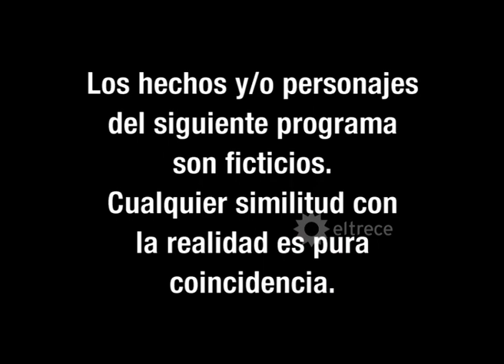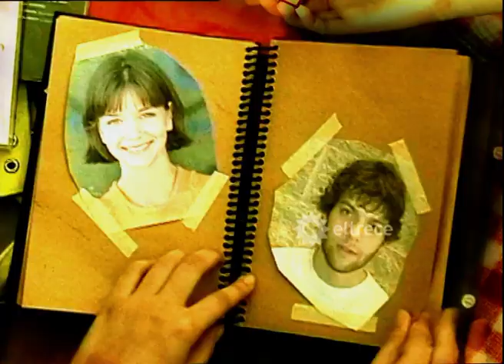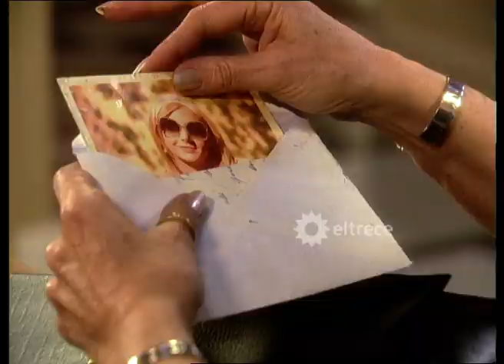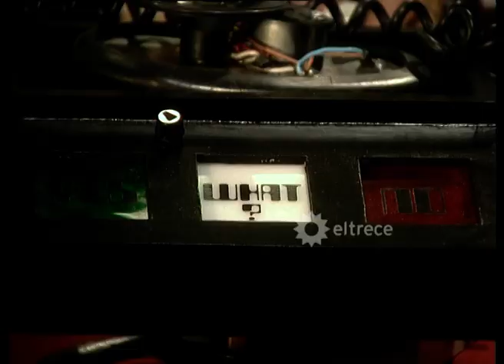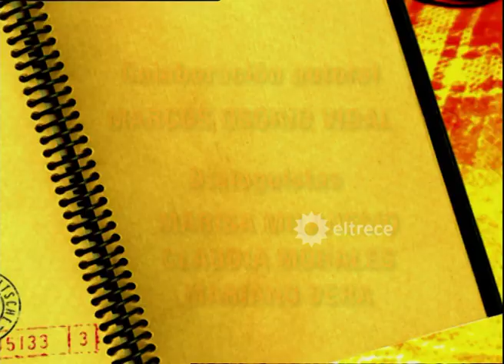LOS PENSIONADOS - Capítulo 63 - Remasterizado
Todo sucede en "La Argentina", la pensión que Tony (Damián De Santo), junto con su hermana Violeta (Verónica Lozano) y su tía Catalina (Patricia Palmer) decidieron reciclar hace poco menos de un año. Tony es un expolicía y conoce a Vera (Cecilia Dopazo) el día que ella huye de su casamiento. Él es separado y abandona su profesión por algo que sucedió en una investigación. Ella dejó plantado a Daniel (Carlos Girini) en el altar y se escapó con Leonor (Laura Oliva), su mejor amiga. El destino los cruza en Buenos Aires frente a una iglesia y algo mágico pasa entre ellos.
Alejandro (Guido Kaczka) y Diego (Alejo Ortiz) son íntimos amigos. Y viven juntos en la pensión. Diego conoció a Flopy (Marcela Kloosterboer) en una carrera de Motocross, y se enamoró perdidamente de ella. Flopy es una chica muy especial, se lleva muy mal con Alejandro. En realidad Alejandro se está enamorando muy en secreto de Flopy. Miranda (Sabrina Carballo) es una asistente social que vive en la pensión. Una chica de corazón muy noble, muy solidaria. Fernando (Luciano Pereyra) es un pibe de barrio, un albañil que se enamora de ella y trabaja incansablemente para seducirla. Miranda se empieza a enamorar pero él mantiene una relación con otra mujer. Mariano (Walter Quiroz) es un estudiante de psicología que llega a la pensión y se encuentra con la chica de sus sueños: Miranda. Apenas la ve se enamora. Pero el corazón de Miranda ya está ocupado. Y enganchada en una relación que la hace sufrir, tardará en registrar que hay alguien que la quiere y que la espera. Catalina es madre soltera de Emma (Ananda Bredice), una nena pícara y hermosa. Cuando era chica, su familia estaba en una buena posición y por esto era muy presumida y ni registraba a Carlos (Pablo Alarcón), un gordito bueno y humilde que estaba perdidamente enamorado de ella. Carlos luchó y se convirtió en un empresario poderoso y un hombre muy atractivo. Hoy la vida vuelve a unir a Carlos y a Catalina... Todo vuelve a empezar... Violeta vaga y perezosa, tiene un amor secreto: León (Daniel Aráoz). El mejor amigo de su hermano. León, vive en la pensión. Trabaja ahí, se ocupa de que todo esté en orden... Y ama secretamente a Violeta. Los dos se aman en secreto pero alguien vendrá a romper este amor... Leonor es la mejor amiga de Vera. Ella es tarotista. Se van a conocer con León y algo especial sucederá entre ellos a partir de ese primer encuentro. Shamira (Agustina Cherri), la odalisca, coqueteará con el boxeador Lucho "El Toro" (Sebastián Estevanez), pero finalmente se enamorará de Fernando. Kathy (Luisana Lopilato), la celosa hija de Carlos se enamorará de Manuel (Nicolás Vázquez), el primo volleybolista de Flopy.